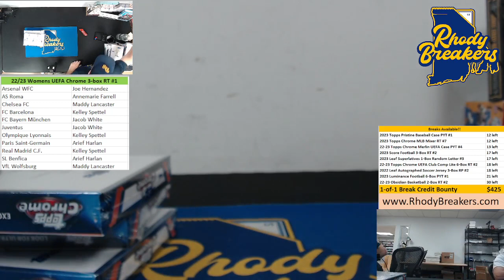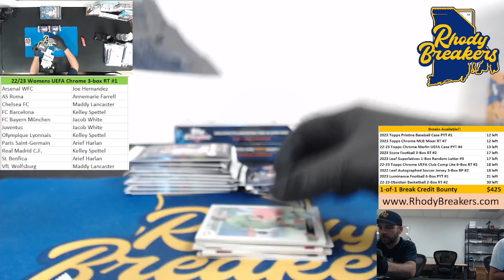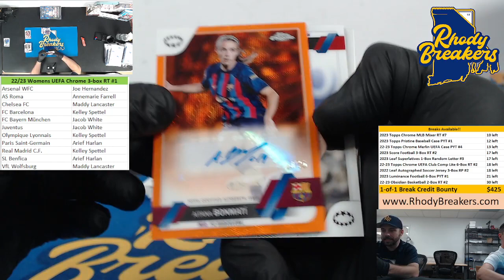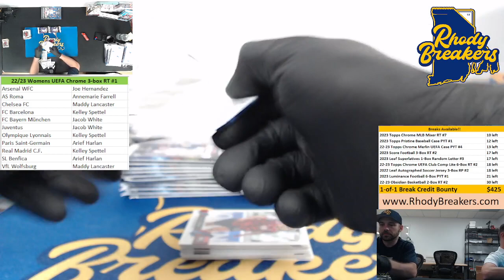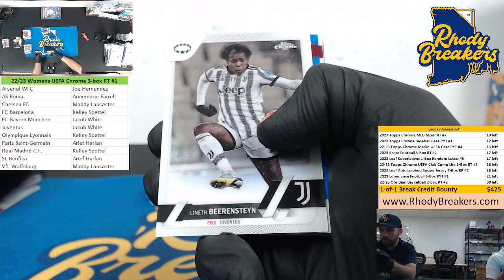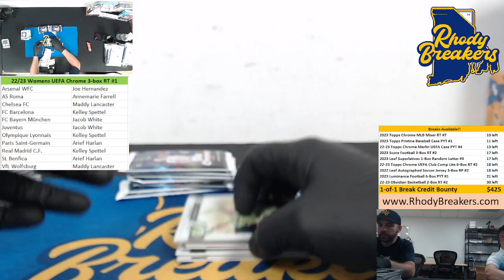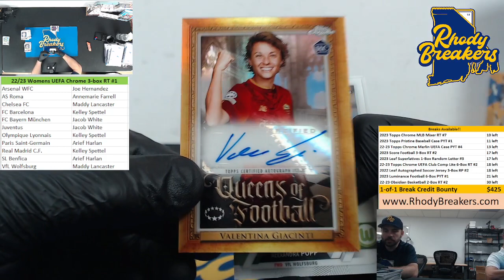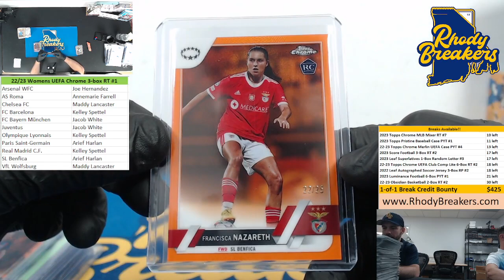22 23 Topps Chrome Women's UEFA 3 Box RT #1